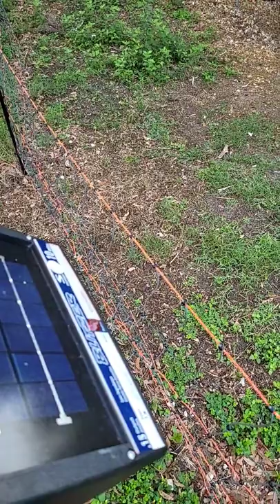Do electric fences work?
Got caught off guard